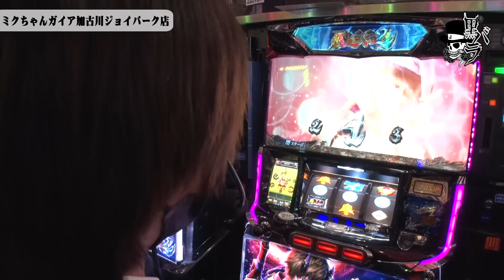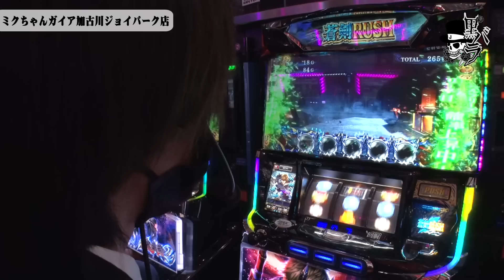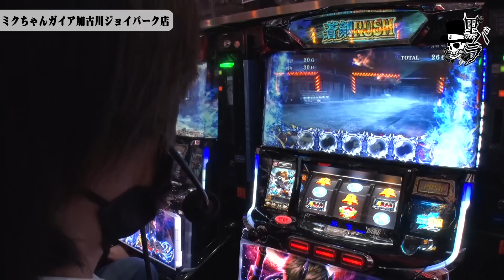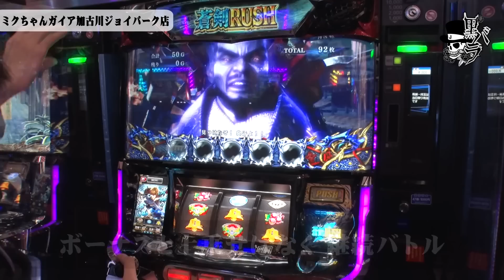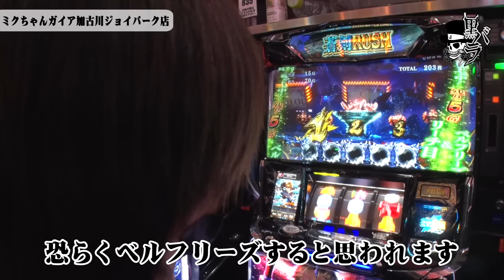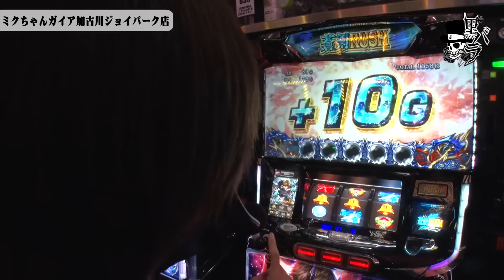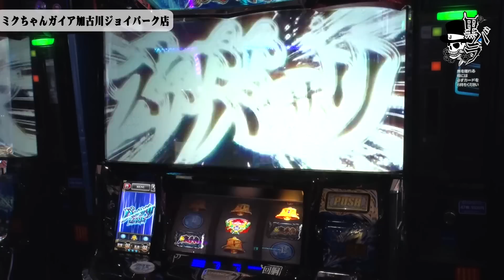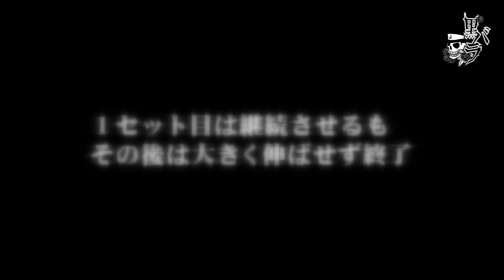リアルスロッター軍団黒バラ 10戦チャレンジ7回戦【コウイチ】[ジャンバリ.TV][パチンコ][パチスロ][スロット]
黒バラ軍団のコウイチが実戦。狙いをつけていた新鬼武者2から設定判別を進めていく。前回勝利したコウイチは、連勝することができるのか。

■出演者：コウイチ